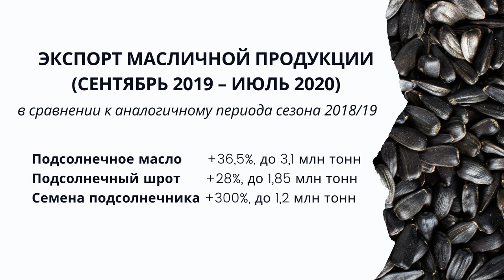Центральная Россия обогнала юг по урожайности пшеницы. TOP Agrobook: обзор аграрных новостей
Русагротранс повысил прогноз по урожаю пшеницы, новый египетский тендер прошёл по более низким ценам, взрыв в Бейруте может вывести на мировой рынок российскую пшеницу - эти и другие новости в новом выпуске TOP Agrobook: обзор аграрных новостей:

Кубанские заводы получили первый сахар из сахарной свёклы нового урожая

Темпы уборки и урожайность зерна превышают уровень прошлого года

Ростовская область заняла первое место среди регионов РФ по урожаю ранних зерновых